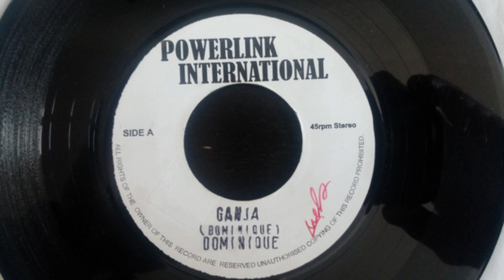dominic - ganja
Label - Powerlink International

Pays - Jamaica